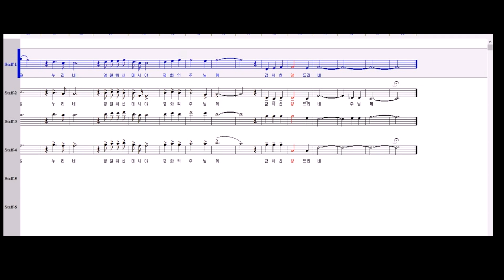평화의 왕께 나와 (소프라노)